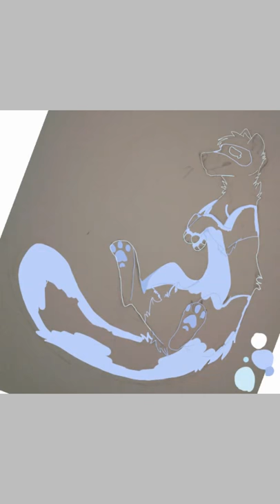Pastel ferret redraw .:PA:.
Hello all.
Its me again with yet another LQ video :'D
I promise when i get my new ocmputer it will be much more better quality.
But for now, we have to deal with me usung my phone.

Onto the actual art.
This was a redraw from back in 2016

The design was ment to be a redbubble sticker but i never got around to making it so yea.
He was and still is my redbubble mascot, so please dont steal him or the idea.

I drew this on my phone with my finger(believe it or now)
on IbisX
Age:18